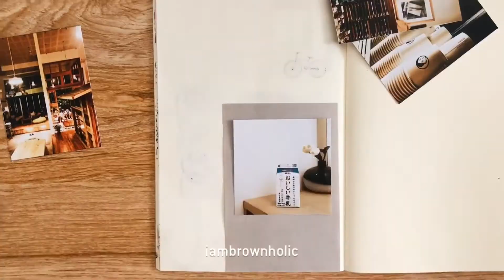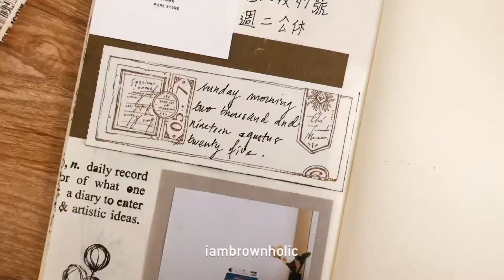Journaling : An ordinary day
Mixed everything that I love to use in this page. Self printed picture, HerHerbal stamp, some random stores business card, simple note with handwritten words on it.